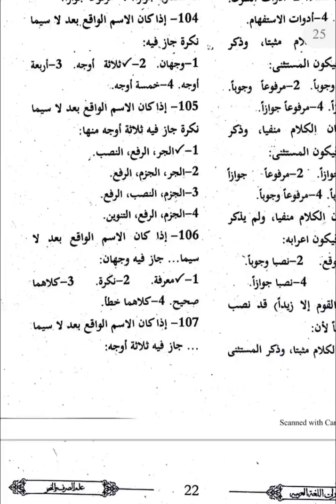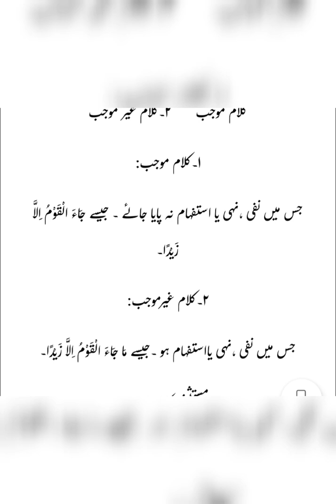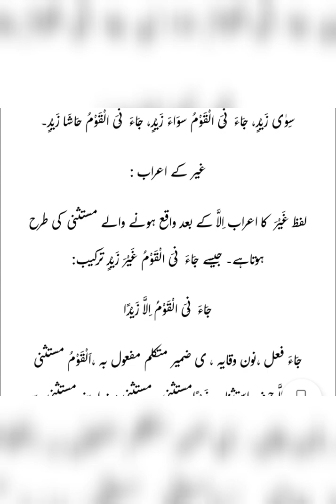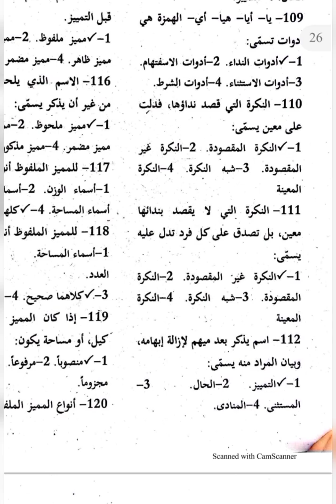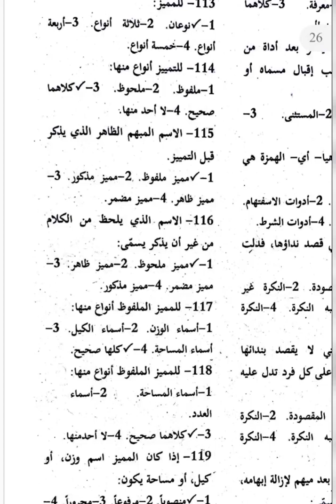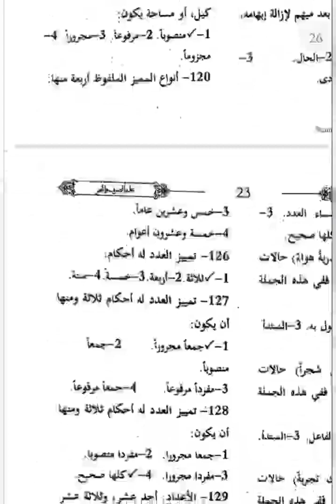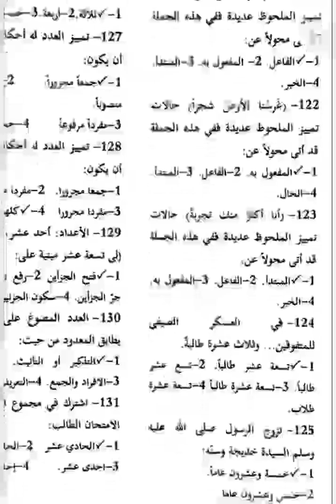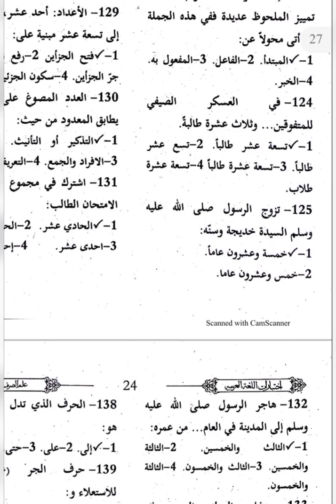Arabic adab || علم الصرف و النحو پر چھٹا لیکچر